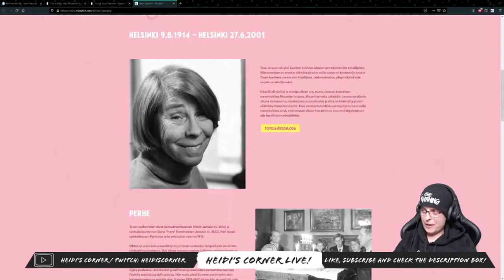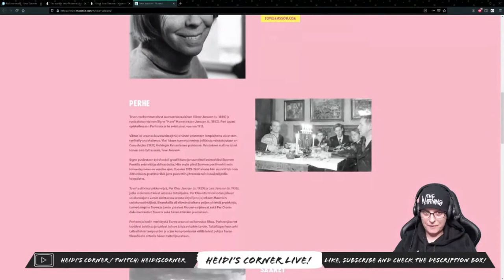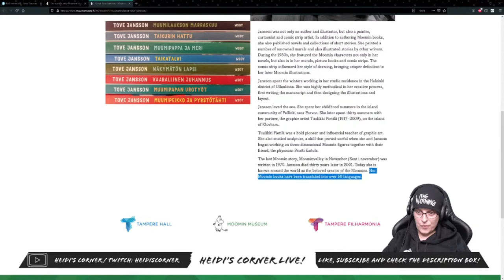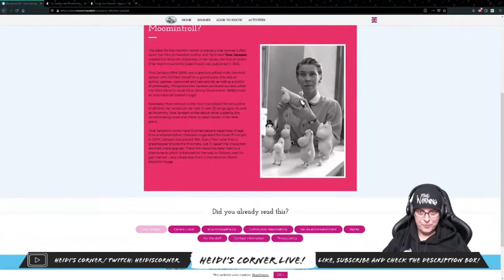Tove Jansson, mother of Moomins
In this second episode of History with Heidi I'll take a dive into the colorful history of Tove Jansson (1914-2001), a Finnish artist, writer and creator of Moomins. Tove was also openly queer and was together her female partner, Tuulikki Pietilä, for 47 years. This one will be particularly fun!

All channel art by myself and dear friend Ina